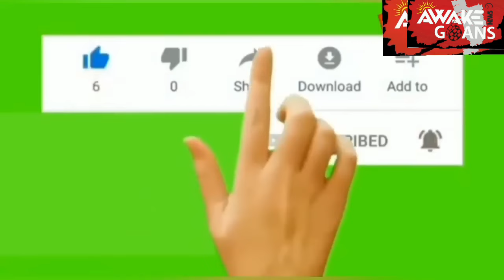MLA ADV CARLOS ALVARIS FERREIRA ON CONTROL OF MIGRANTS, TENANT, SENIOR CITIZENS VERIFICATION, CCTV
Speaking on Tenant Verification, Senior Citizen Verification and need for CCTV cameras in Panchayat areas.

Carlos Alvares Ferreira
Carlos For Aldona
Goa Congress